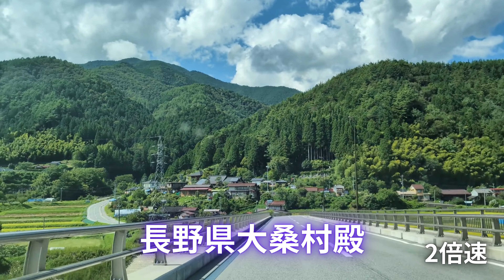長野県大桑村殿【白山神社】(2024.8/23)